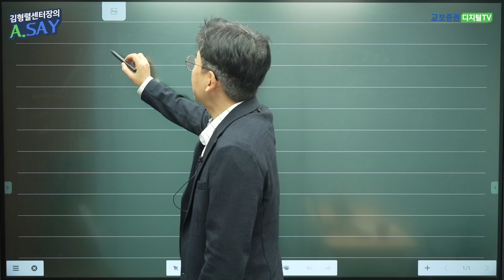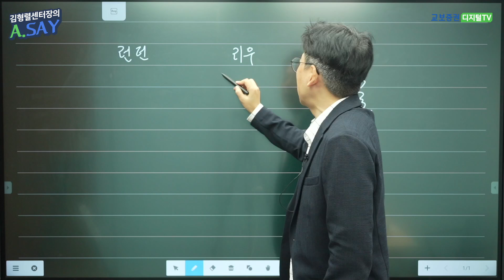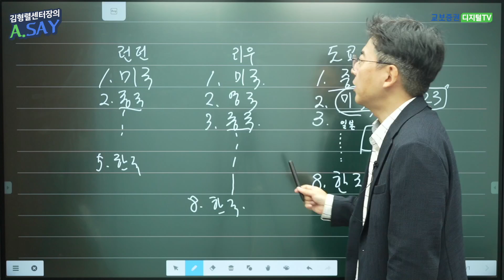8/2(월) 올림픽 순위에 반영 중인 셧다운과 미국순위 Cut 영상 번외편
『김형렬 센터장, 애널리스트가 말한다.』 요약정리 영상입니다.